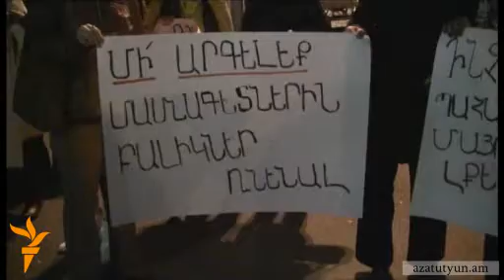Ներկա եւ ապագա մայրերի մտահոգությունները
ԱԺ-ում ընդունված ժամանակավոր անաշխատաունակության նպաստների մասին օրենքի նախագիծը դժգոհություն է առաջացրել հատկապես հղի կանանց շրջանում։ Ինչո՞վ է պայմանավորված այս փոփոխությունը եւ ինչ ազդեցություն կարող է ունենալ ծնելիության, բարձր վարձատրվող մասնագետների երկրից արտագաղթի վրա։